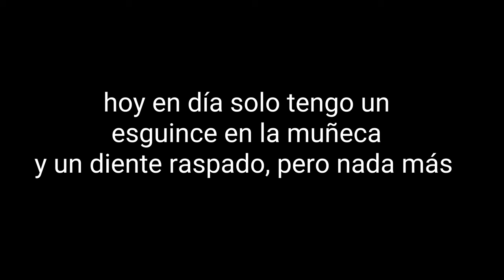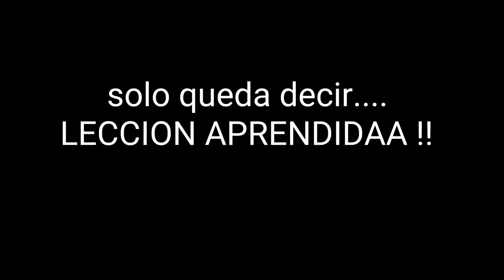San Francisco de Mostazal !! Lección aprendida !! 😭🫠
Ha pasado algo más de 1 mes desde que fui a san francisco se mostazal, me caí y a sido la caída más fea que me he dado, por suerte la saque barata, muy barata, hoy me doy el tiempo de editar el video, reflexionar sobre mis errores y agradecer de la gente y de mi estado de salud hoy en día, el cual me permite después más de 1 mes poder volver a andar en bicicleta !

Cuídense mucho ! y usen sus protección, sin ellas lo más probable que otro sería el cuento !